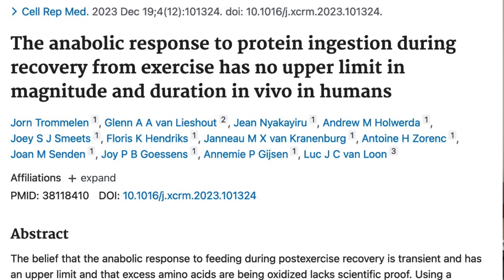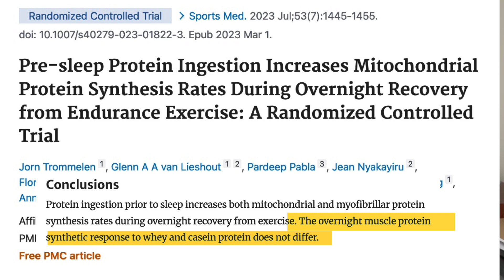Are You Using Enough Protein To Build Muscle?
New research casts doubt on the long-held belief that the anabolic effects of protein max out when you eat more than 20-25 grams per meal to stimulate muscle protein synthesis after strength training.

Best Tasting Protein Power I've Found

References
The anabolic response to protein ingestion during recovery from exercise has no upper limit in magnitude and duration in vivo in humans

🔴🔴 🔴Things used to make this video:
1 Lot’s of work
2 This video editing software
3 This Microphone
4 This computer